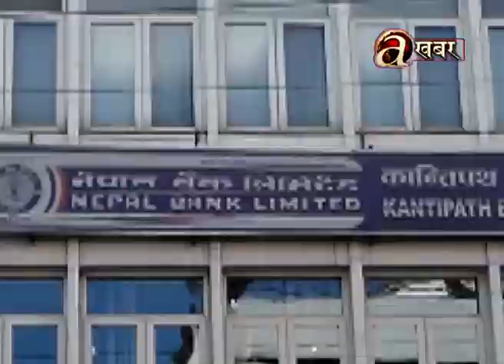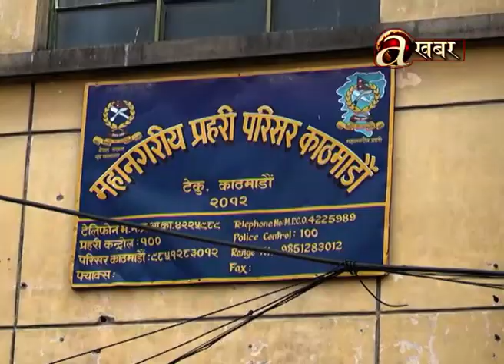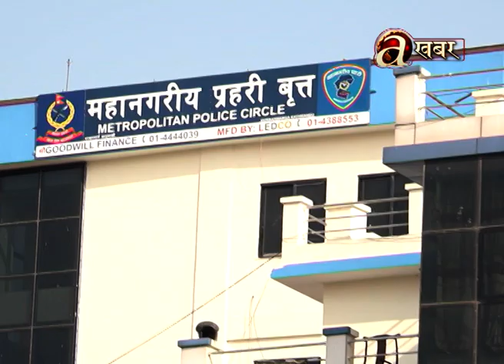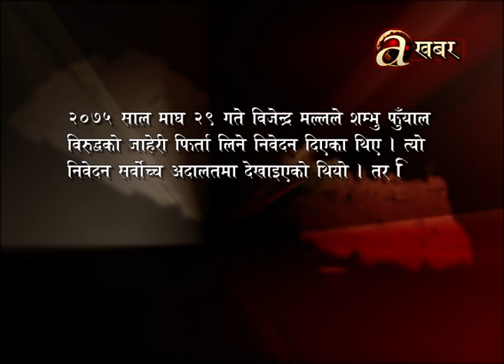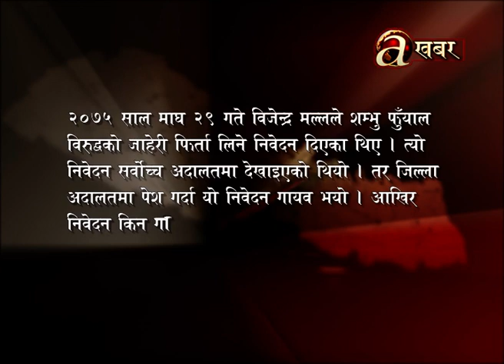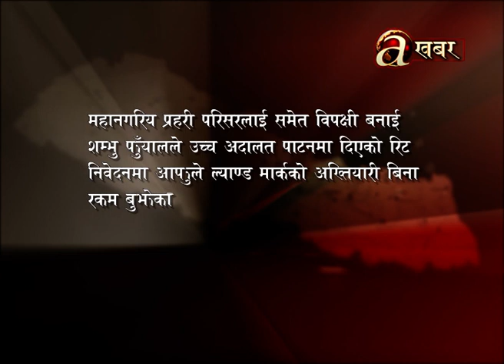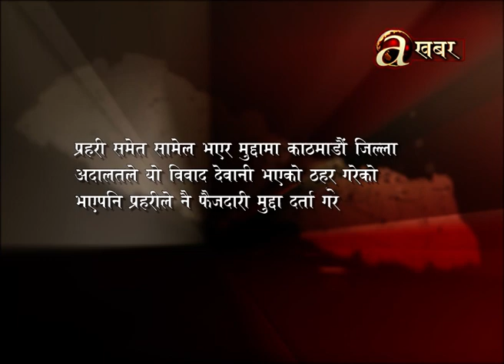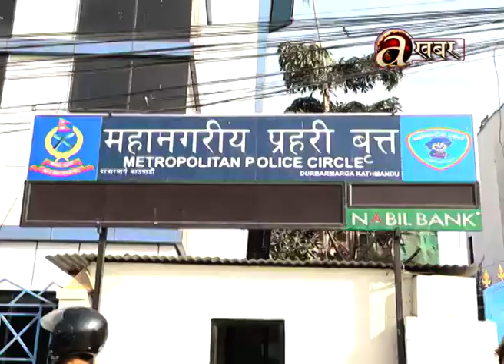रुपज्योति प्रकरण मुद्दा वास्तवमा कानुनी रुपचाहिं के हो?Khabar_Bhitra_Ko_Khabar